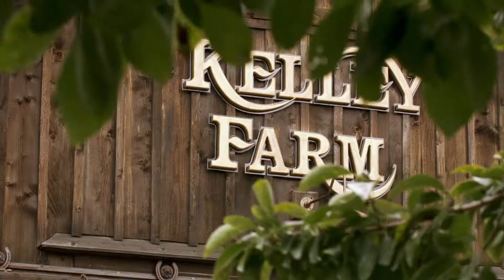Kelley Farm Wedding Videographer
One of our all-time favorite wedding venues is The Kelley Farm in Bonney Lake, WA! Check out some of our favorite moments from past Kelley Farm weddings to get inspiration for your own!